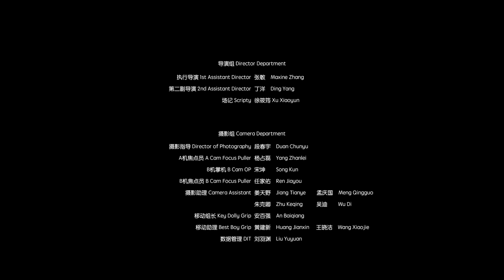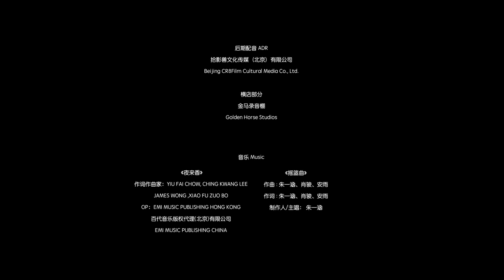[Short film] 201119 Wang Yibo x Zhou Xun for Vogue Film